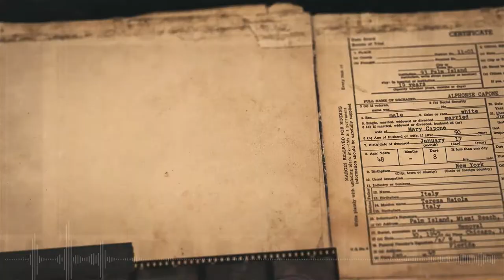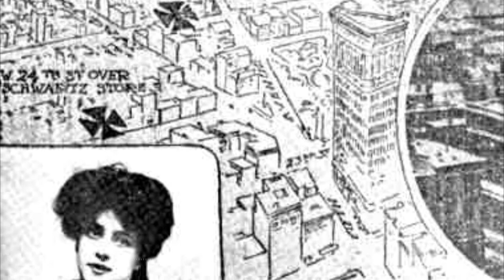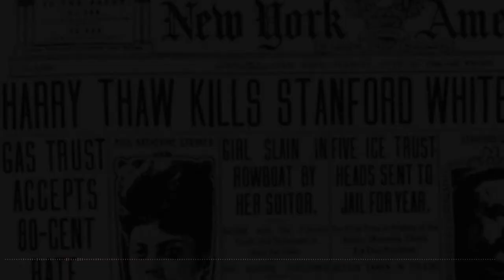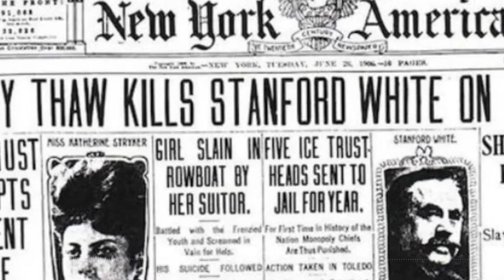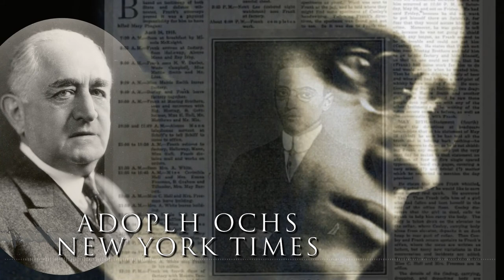LEO FRANK CASE WATSON'S MAGAZINE, SEPT 1915, PART 1 OF 13